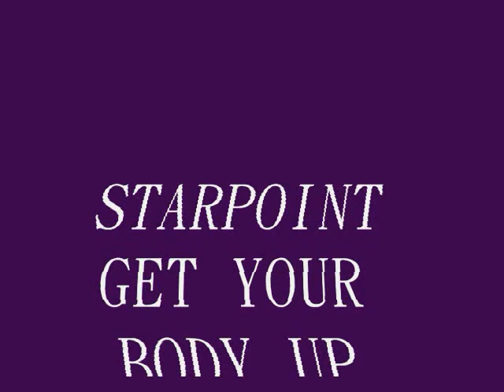Starpoint Get Your Body Up.wmv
CHOCOLATE CITY LABEL